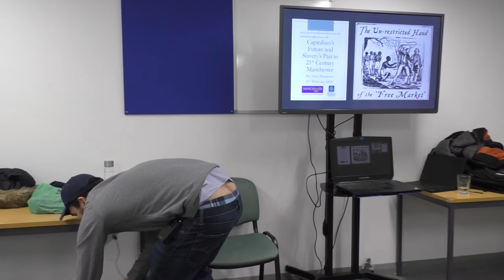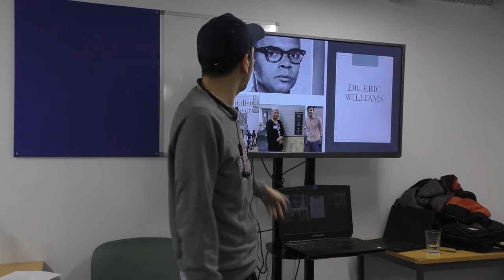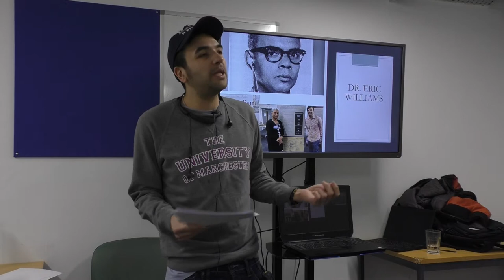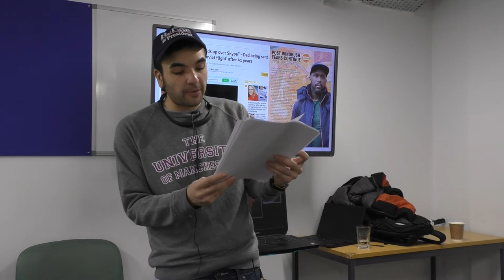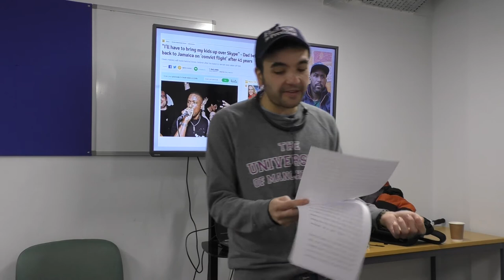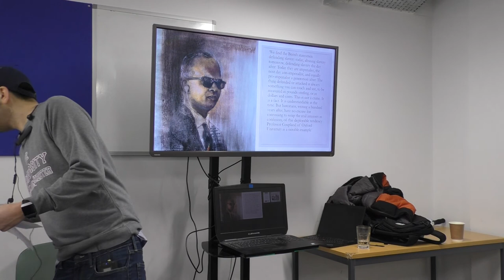Sami Pinarbasi "Capitalism's future and Slavery's past in the 21st Century Manchester"UCUStrikeBack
Seventy-four UK universities voted for a 14 days of strike action in February and March 2020. The disputes centre on the sustainability of the Universities Superannuation Scheme (USS) and rising costs for members, and on universities' failure to make significant improvements on pay, equality, casualisation and workloads.
As part of the strike action different schools have organised a series of teach outs to show that we don't need a neoliberal university to have a good learning environment.